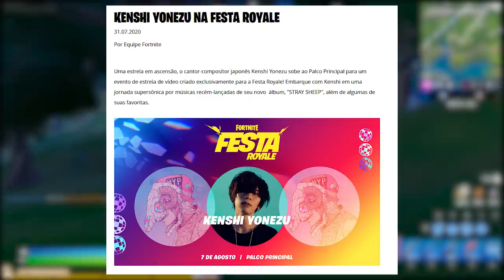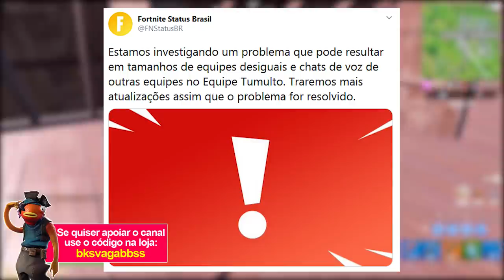FORTNITE - ITEM GRÁTIS, GALAXY HOJE e CUSTOMIZAR CARROS?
Fala gurizada, nesse vídeo comento sobre novo item grátis no Fortnite Battle Royale, personalizar carros, skin Galaxy na loja e muito mais. Espero que gostem :)